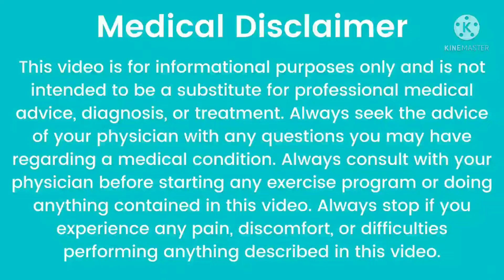Tentex Forte | Tentex Royal Capsules || पुरुषो गुप्त समस्या का समाधान